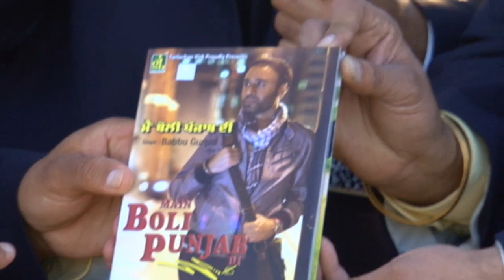DALLAS KABADI PART 33